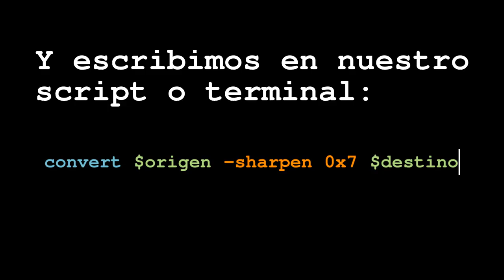Tutorial ImageMagick en español: Enfocar una imagen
Tutorial de ImageMagick en español: mejorar la definición de una imagen con el parámetro -sharpen:
convert $origen -sharpen 0x7 $destino

Fotografía: Recreación de Los Sitios de Zaragoza en el Palacio de La Aljafería.